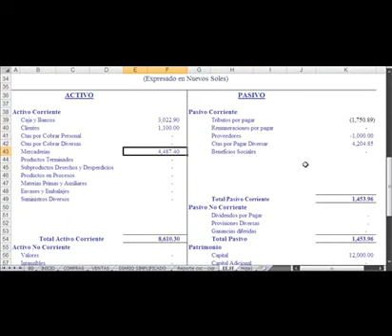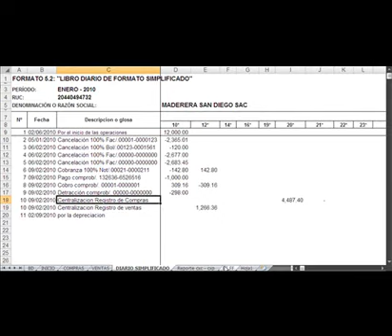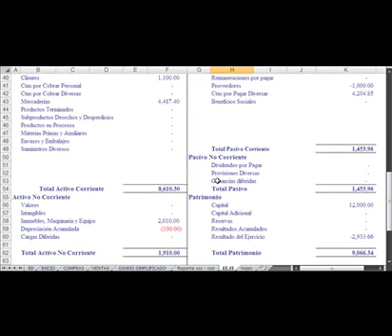Módulo EE.FF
Una explicación breve de como obtener los EEFF básicos.

PRODUCTOS

1. 𝙋𝙇𝙀 5.1 𝙇𝙄𝘽𝙍𝙊𝙎 𝙀𝙇𝙀𝘾𝙏𝙍𝙊𝙉𝙄𝘾𝙊𝙎 (𝙈𝘼𝘾𝙍𝙊𝙎 𝙀𝙓𝘾𝙀𝙇)

2. 𝙋𝙇𝘼𝙈𝙀 & 𝙏-𝙍𝙀𝙂𝙄𝙎𝙏𝙍𝙊 | 𝘾𝘼𝙍𝙂𝘼 𝙈𝘼𝙎𝙄𝙑𝘼 𝙈𝙀𝘿𝙄𝘼𝙉𝙏𝙀 𝘼𝙍𝘾𝙃𝙄𝙑𝙊𝙎 𝙋𝙇𝘼𝙉𝙊

3. 𝙋𝘿𝘽 𝙀𝙓𝙋𝙊𝙍𝙏𝘼𝘿𝙊𝙍 𝙎𝙐𝙉𝘼𝙏 – 𝙈𝘼𝘾𝙍𝙊 𝙀𝙉 𝙀𝙓𝘾𝙀𝙇 𝙋𝘼𝙍𝘼 𝙂𝙀𝙉𝙀𝙍𝘼𝙍 𝘼𝙍𝘾𝙃𝙄𝙑𝙊𝙎 𝙏𝙓𝙏 (𝙀𝙎𝙏𝙍𝙐𝘾𝙏𝙐𝙍𝘼𝙎)

4.  𝙎𝙄𝙎𝙏𝙀𝙈𝘼 𝙀𝙓𝘾𝙀𝙇 𝙁𝘼𝘾𝙏𝙐𝙍𝘼𝘾𝙄𝙊𝙉 𝙀𝙇𝙀𝘾𝙏𝙍𝙊𝙉𝙄𝘾𝘼 𝙎𝙐𝙉𝘼𝙏 1.2

5. 𝙑𝘼𝙇𝙄𝘿𝘼𝘿𝙊𝙍 𝘿𝙀 𝘾𝙊𝙈𝙋𝙍𝙊𝘽𝘼𝙉𝙏𝙀𝙎 𝙀𝙇𝙀𝘾𝙏𝙍𝙊𝙉𝙄𝘾𝙊𝙎  𝙎𝙐𝙉𝘼𝙏

6. 𝘾𝙊𝙉𝙎𝙐𝙇𝙏𝘼 𝘿𝙀 𝙍𝙐𝘾 𝙎𝙐𝙉𝘼𝙏 𝘿𝙀𝙎𝘿𝙀 𝙀𝙓𝘾𝙀𝙇 𝙎𝙄𝙉 𝙄𝙉𝙂𝙍𝙀𝙎𝘼𝙍 𝘾𝘼𝙋𝙏𝘾𝙃𝘼𝙎  2019

7. 𝘾𝙊𝙉𝙎𝙐𝙇𝙏𝘼 𝙊𝙉𝙇𝙄𝙉𝙀 𝘿𝙀 𝙋𝙇𝘼𝘾𝘼𝙎 𝙎𝙐𝙉𝘼𝙍𝙋 𝘿𝙀𝙎𝘿𝙀 𝙀𝙓𝘾𝙀𝙇

8. 𝙎𝙄𝙎𝙏𝙀𝙈𝘼 𝘾𝙊𝙉𝙏𝙍𝙊𝙇 𝘿𝙀 𝘼𝙇𝙈𝘼𝘾𝙀𝙉 𝙀𝙉 𝙀𝙓𝘾𝙀𝙇 – 𝙑𝘼𝙇𝙐𝘼𝘾𝙄𝙊𝙉 𝘾𝙊𝙎𝙏𝙊 𝙈𝙀𝙏𝙊𝘿𝙊 𝙋𝙍𝙊𝙈𝙀𝘿𝙄𝙊 2019

9. 𝙀𝙎𝙏𝙍𝙐𝘾𝙏𝙐𝙍𝘼𝙎 𝙋𝘼𝙂𝙊 𝙈𝘼𝙎𝙄𝙑𝙊 𝘿𝙀 𝘿𝙀𝙏𝙍𝘼𝘾𝘾𝙄𝙊𝙉𝙀𝙎 2019 (𝙈𝘼𝘾𝙍𝙊) 𝙀𝙉 𝙀𝙓𝘾𝙀𝙇

10. 𝘽𝘼𝙎𝙀 𝘿𝙀 𝘿𝘼𝙏𝙊𝙎 𝘿𝙉𝙄 - 𝙄𝙉𝙁𝙊𝙍𝙈𝘼𝘾𝙄𝙊𝙉